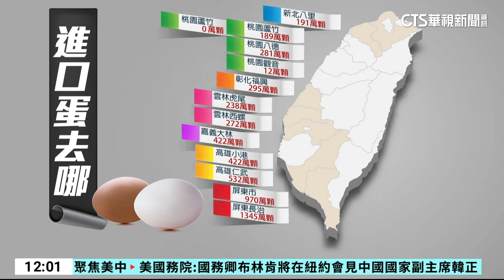新北液蛋加工廠進口蛋「混國產」 逾2萬公斤流市面｜華視新聞 20230919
持續追蹤進口蛋流向，新北市衛生局查獲液蛋加工廠，以巴西、美國等進口蛋混充國產蛋，標示成台灣出貨，數量超過2萬多公斤，農業部和食藥署已經針對昨(18)日公布，全台等13個進口蛋存放地點展開稽查，預計要銷毀5170萬顆進口蛋，像是在彰化福興就有將近3百萬顆蛋需要銷毀，占整個倉儲的9成以上。